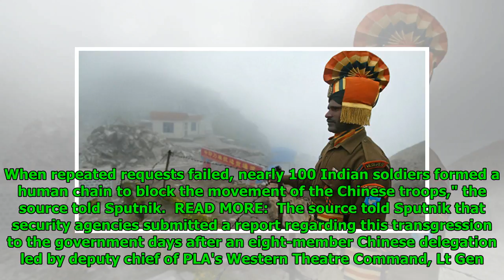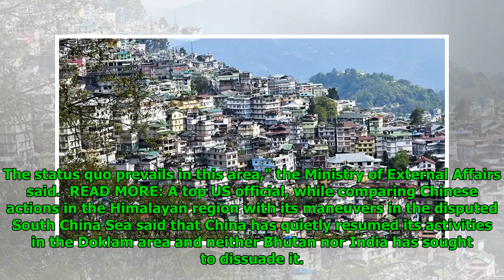Indian Gov't Source: Chinese Transgressions Continue in Sikkim Even After Doklam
Mathew Paul